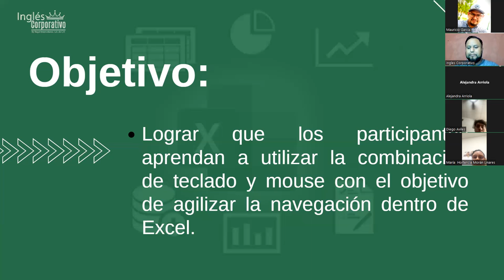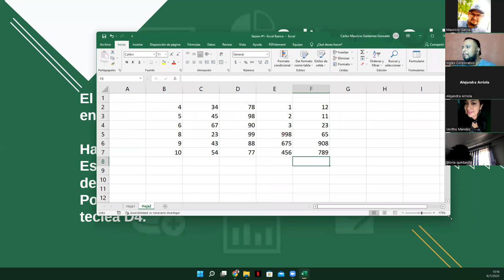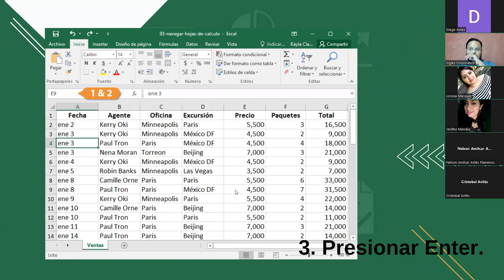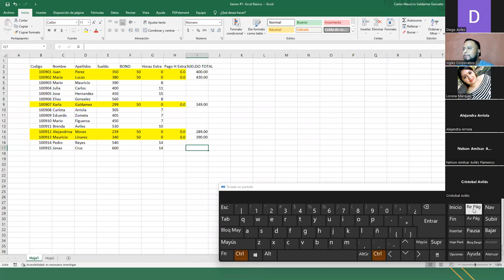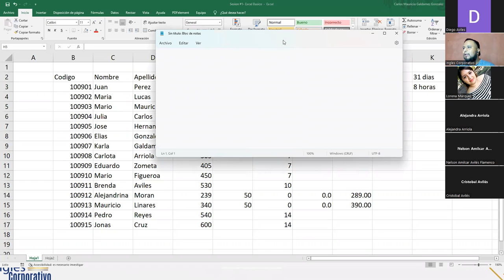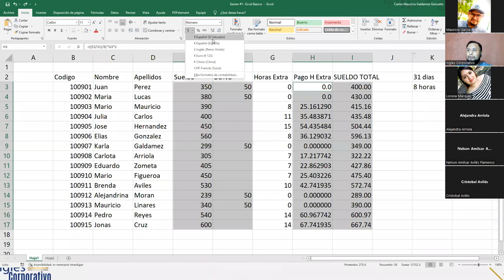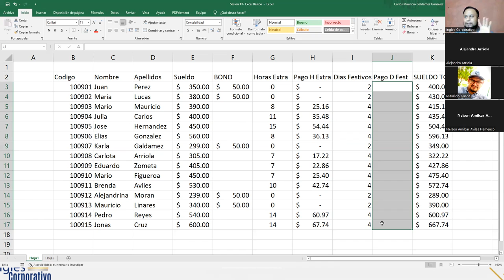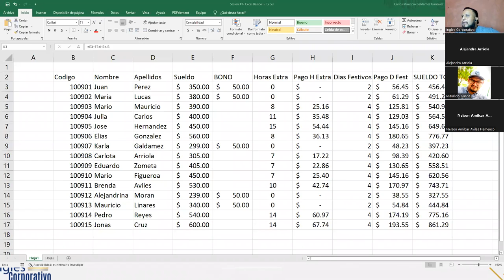Ingles Corporativo - 06/julio/2022 - Sesión #2 - Navegación dentro de Excel